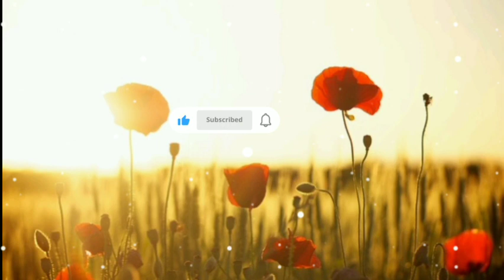Eric Clapton, Phil Collins, Air Supply, Chicago, Rod Stewart, Bee Gees Soft Rock Hits 70s 80s 90s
Soft Rock Hits 70s 80s 90s Full Album - Rod Stewart, Phil Collins, Lionel Richie, Air Supply   Soft Rock Hits 70s 80s 90s Full Album - Rod Stewart, Phil Collins, Lionel Richie,

lennon,best song,best songs,acoustic rock,rod stewa

01. Stuck On You- Lionel Richie
02. Sacrifice - Elton Jonh
03. Wonderful Tonight - Eric Clapton
04. Waiting For A Girl Like You
05. To Love Somebody - Micheal Bolton
06. Hard To Say I'm Sorry - Chicago
07. I Want To Know What Love Is
08. Do It For You (Everything I Do)
09. Have I Told You Lately That I Love You
10. Have you Ever Really Love a Wonman
11. Can't Help Falling In Love
12. Boulevard - Dan Byrd
13. Lonely In The Night
14. One More Night
15. Say you say me
16. Another Day In paradise
17. Total Eclipse Of The Hearts